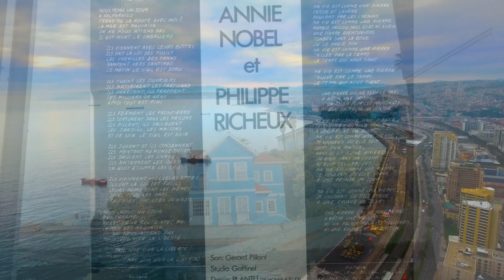Annie Nobel et Philippe Richeux, VALPARAISO, par Gérard Vermont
Une superbe chanson de Philippe Richeux et Annie Nobel en 1976.
Merci à Jean Luc Olivier qui a réalisé les arrangements et le mixage, les chœurs sont de Annie Nobel.